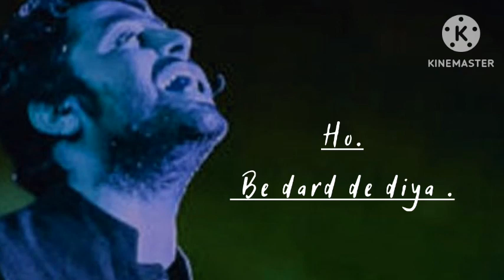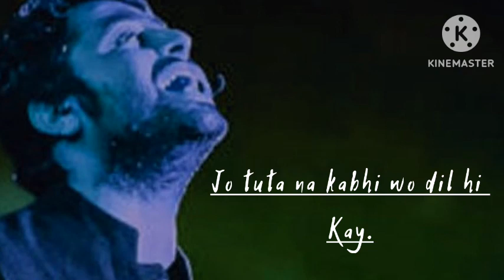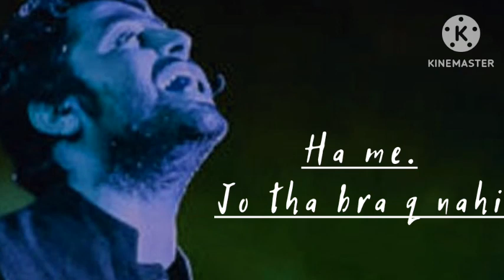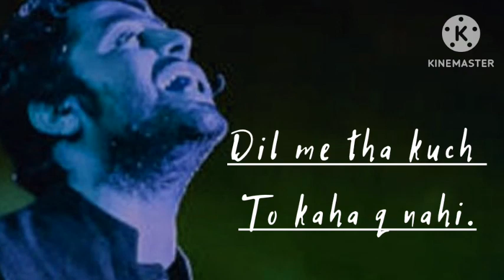Ho be dard diya,yar be darddiya.(lyrics) arijit singh new sad song.devcharan Tkg#arijit#sad song.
Song datils:-
Ho be dard duya.
yar be dard diya.
piyar khutha tha jataya hi q.
Aeshe jana tha tho aaya hi q
aeshe tum gar tho jara aur shitam kar Daya

aaja de waja share rishte khatam kar Daya
ho be dard diya.
yar be dard diy
hoo..
rab ba jishke dil me tu.

dard de dil ke bina mahefil hi kay.
jo na tuta kabhi wo dil hi kay.
hai mera hal bura aur bura kar de ya.
mere jakhmo ko jara aur hara kar de ya.

oo be dard de ya
yar be dard de ya